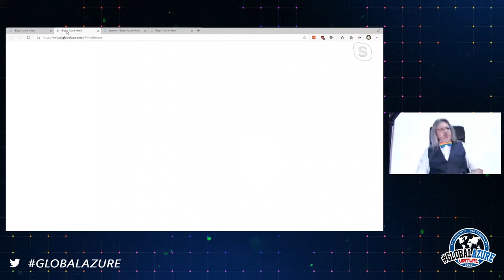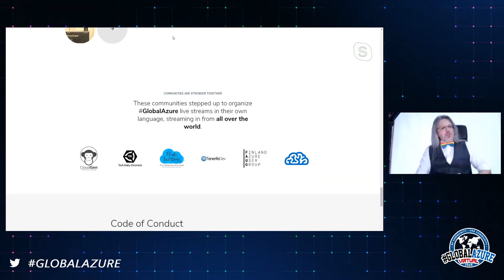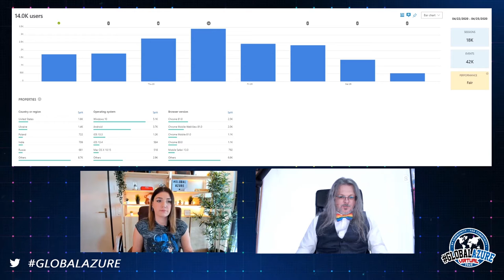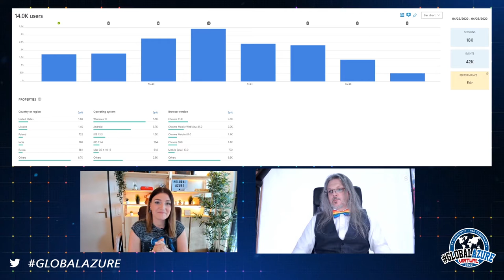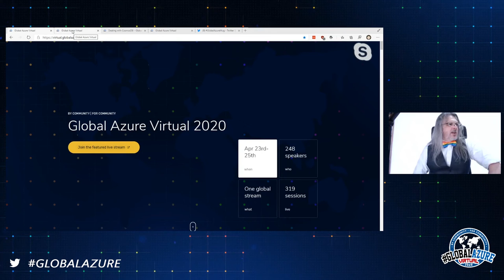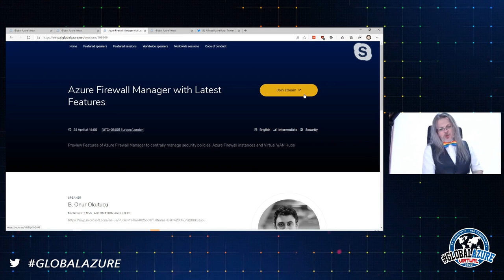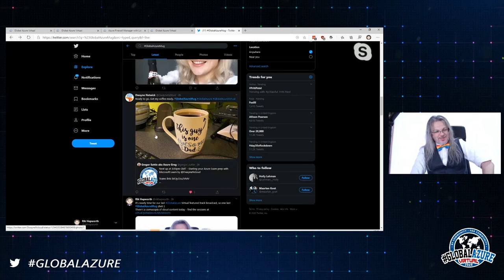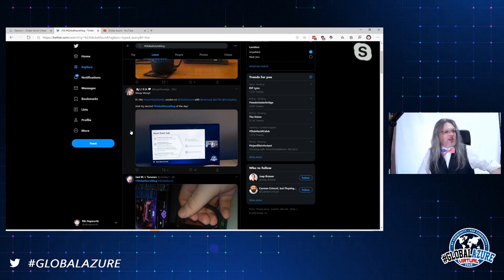Day 3 - Global Azure Virtual 2020 Highlights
Global Azure Virtual featured track hosts Isidora Katinic and Rik Hepworth take a light-hearted look at the online event, with more than 300 sessions delivered by over 230 members of the Azure Community including those in the previous two days of the featured track.